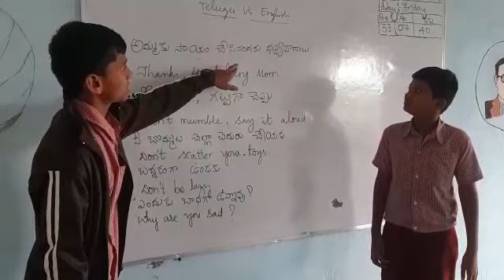English learning-1 || MJP Chikatimamidi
Video from Swapna Venu